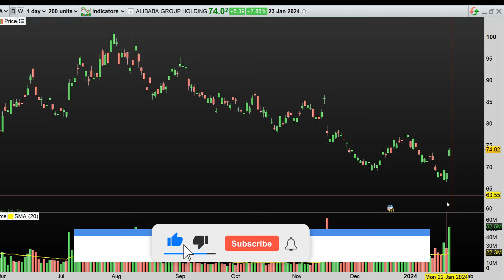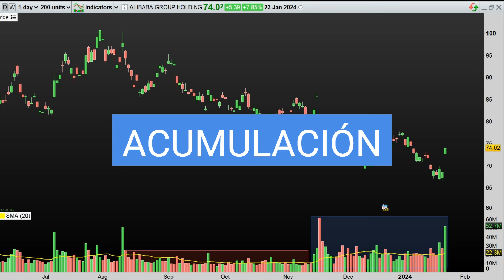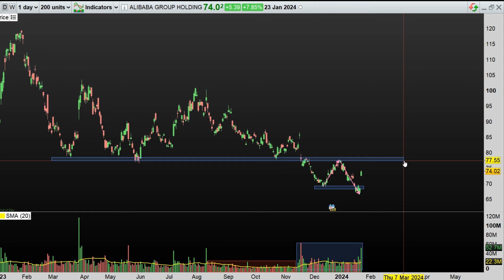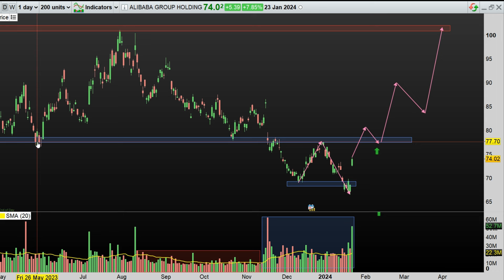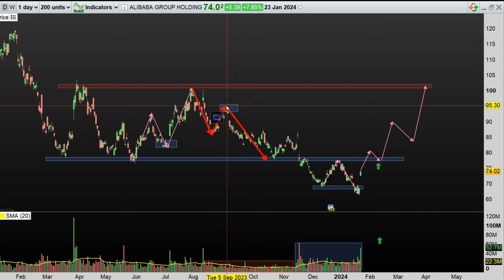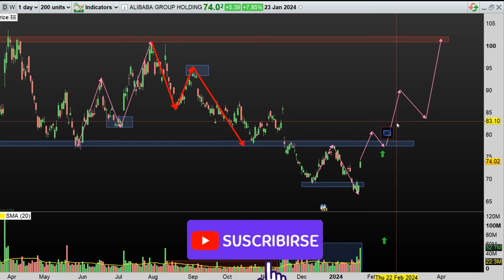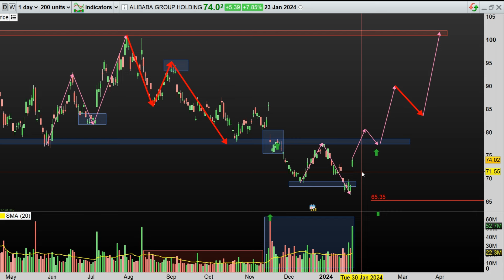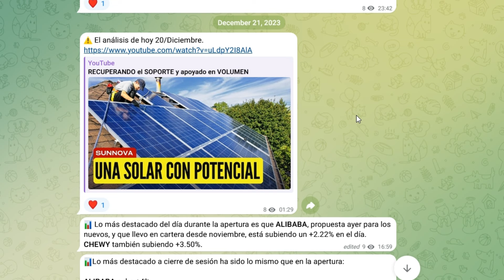🐼 𝗔𝗟𝗜𝗕𝗔𝗕𝗔 EXPLOTA dejando una ASIMETRÍA y FUERTE ACUMULACIÓN | SOLO ACCIONES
📩 ÚNETE AL TELEGRAM PARA RECIBIR LOS ÚLTIMOS ANÁLISIS

Explora el análisis técnico detallado de la acción de Alibaba en este video. Descubre tendencias clave, patrones gráficos y predicciones de The Stock Analyzer sobre el futuro de esta gigante del e-commerce. Si eres un inversor o simplemente interesado en el mercado de valores, este video te proporcionará valiosas perspectivas. ¡No te pierdas nuestras actualizaciones y estrategias sobre Alibaba!

Alibaba Group Holding Limited, o Alibaba, es una compañía multinacional china de tecnología especializada en comercio electrónico, venta al por menor, Internet y tecnología. Fundada el 28 de junio de 1999 en Hangzhou, Zhejiang, la empresa ofrece servicios de venta de consumidor a consumidor, de empresa a consumidor y de empresa a empresa a través de mercados chinos y globales, así como servicios locales al consumidor, de medios digitales y entretenimiento, logística y servicios de computación en la nube. Posee y opera una cartera diversa de empresas en todo el mundo en numerosos sectores empresariales. El 19 de septiembre de 2014, la oferta pública inicial de Alibaba en la Bolsa de Valores de Nueva York recaudó 25 mil millones de dólares estadounidenses, otorgando a la empresa un valor de mercado de 231 mil millones de dólares y, hasta entonces, la mayor OPI en la historia del mundo. Es una de las 10 corporaciones más valiosas y está nombrada como la 31.ª empresa pública más grande del mundo en la lista Forbes Global 2000 de 2020. En enero de 2018, Alibaba se convirtió en la segunda compañía asiática en superar la valoración de 500 mil millones de dólares estadounidenses.